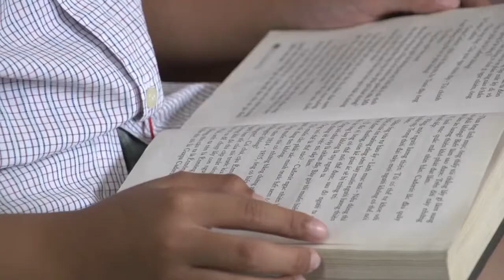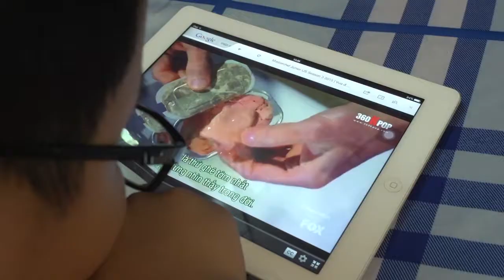Vua Đầu Bếp Nhí : Với Chủ Đề " Cuộc Sống Quanh Ta" Các Đầu Bếp Nhí Nhóm 2 Có Vẻ Rất Thích Thú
Vua đầu bếp nhí là phiên bản tiếng Việt của chương trình truyền hình thực tế ăn khách Junior MasterChef, do công ty BHD và Đài truyền hình Việt Nam mua bản quyền thực hiện. Chương trình phát sóng theo mùa, mùa đầu tiên phát sóng từ ngày 2 tháng 10 năm 2016 đến ngày 25 tháng 12 năm 2016.